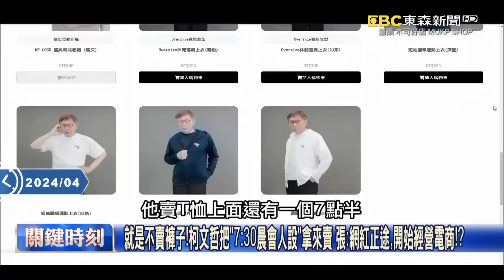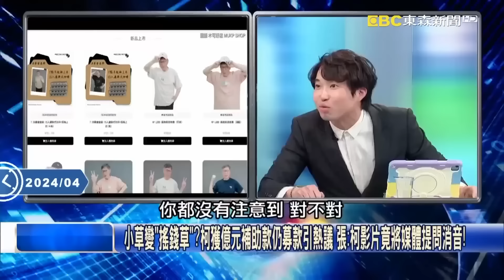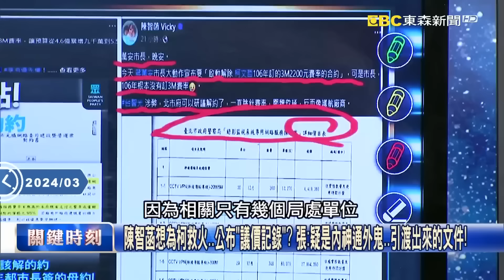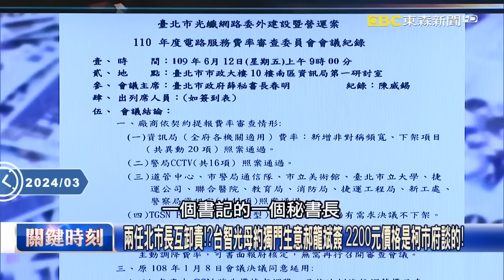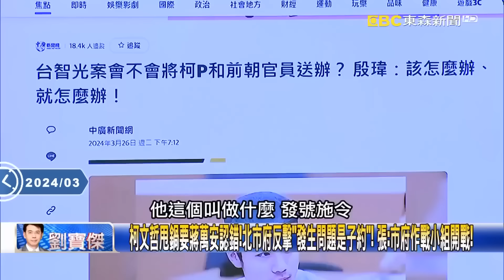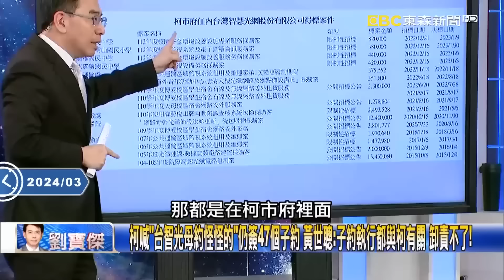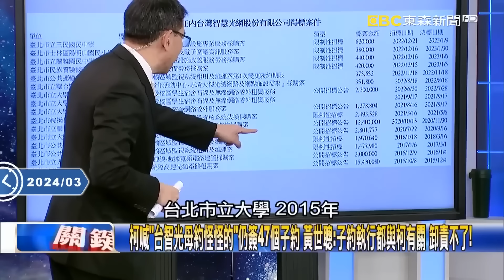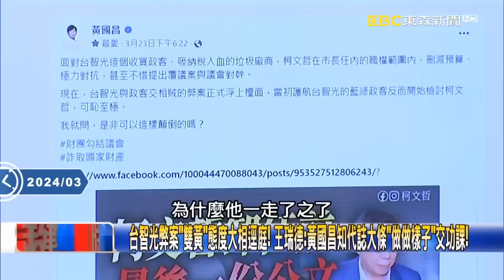【柯文哲列貪污被告】吳子嘉嗨喊「柯文哲當被告」一定是我害的？！「搞政治全為了錢」寶傑驚呆：你最了解他的靈魂深處？！【關鍵時刻】-劉寶傑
(00:00:00)柯為麥寮「深夜洗頭」直播？Long Stay有機會就騙騙看？ 林：有卡到油就算「賺到」！
(00:06:25)不回應費率！柯聽到台智光就氣到跳腳嗆蔣萬安？ 吳：耍嘴皮沒用 檢調在辦了
(00:17:08)內神通外鬼？柯文哲.黃珊珊.陳智菡都PO監視器公文 張禹宣：僅公務員調得到！
(00:33:52)台智光案「公文大賽」！ 「暫不立案調查」民進黨PO廉政委員逐字稿打臉柯文哲！
(00:37:38)出殺招！台智光案恐將柯文哲和前朝官員送辦 北市府發言人「該怎麼辦就怎麼辦」！
(00:51:30)柯文哲喊「台智光母約怪怪的」仍簽47個子約 黃世聰：子約執行都與柯有關 卸責不了！

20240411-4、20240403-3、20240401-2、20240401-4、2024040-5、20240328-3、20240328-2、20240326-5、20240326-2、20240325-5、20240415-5